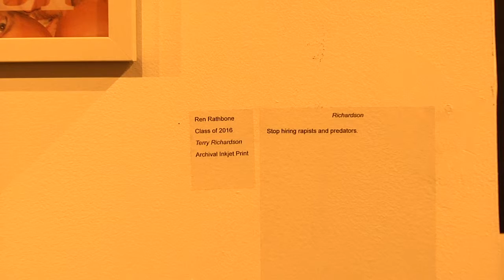Art Show Package